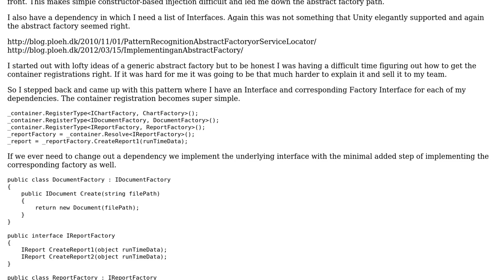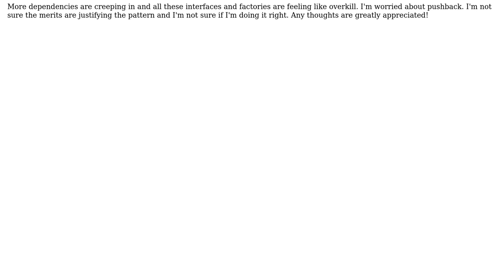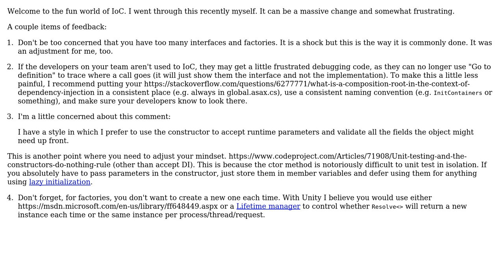Software Engineering: Merits of DI, Abstract Factory implementation review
With thanks & praise to God, and with thanks to the many people who have made this project possible! | Content (except music & images) licensed under CC BY-SA | Music | Images & others | With thanks to user John Wu user grinder22 and the Stack Exchange Network Trademarks are property of their respective owners. You are responsible for your own actions.